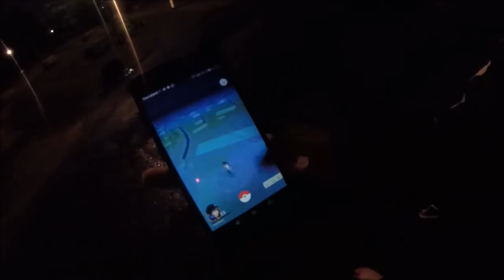Mun aika spooky päivä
Selittelymyday feat. museon rauhattomat sielut ja mun entinen ala-aste

HEI kiva kun katoit ja toivottavasti tykkäsit!!
En oo pystyny tekemään videota yli viikkoon, kun unohdin muistikortin toiseen kaupunkiin jne. (ja samast syystä audio on täs vähän rikki) mut hei täs ollaan taas kiva nähdä

jos haluut stalkata mua someissa niin:
snäppi: kurreliina
(en koskaan muista laittaa näit hups)

Am Hot - Doxtor

UPDATE: selvisin kummitustyöpaikasta. kaikki on hyvin, paitsi ne 67 sieltä mua seuraamaan jäänyttä pahaa henkeä